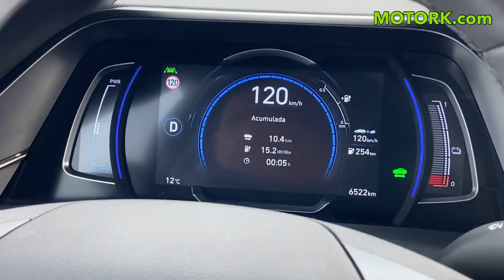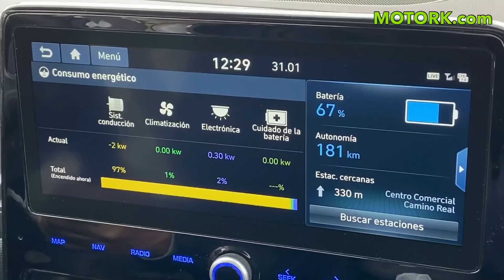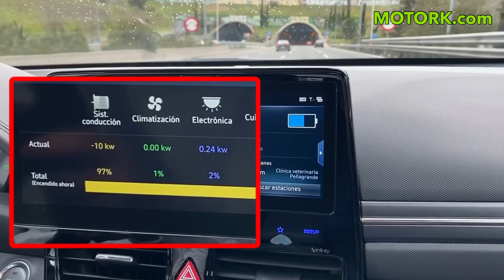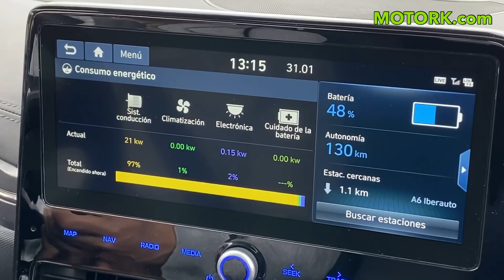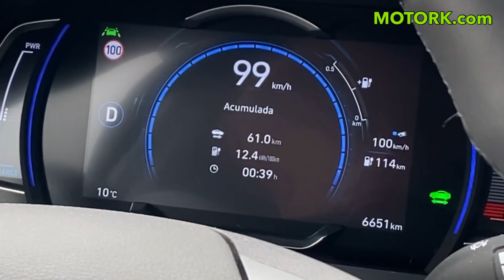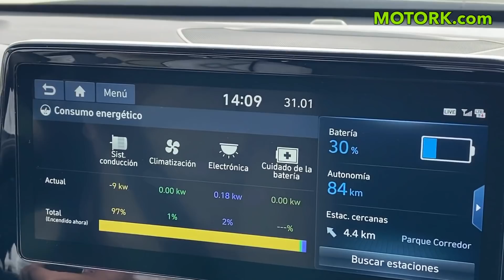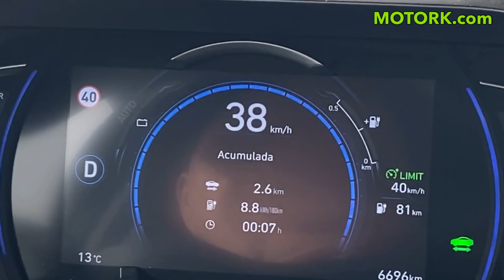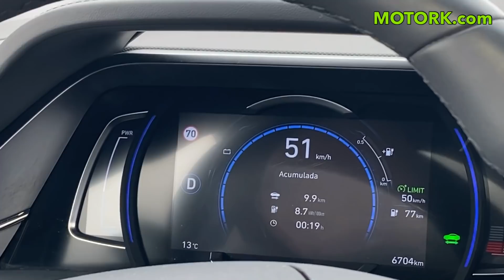Hyundai Ioniq eléctrico consumo. Prueba a 120 km/h, 100 km/h, Interurbano y Ciudad MOTORK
HyundaiIoniqeléctrico consumo. Prueba a 120 km/h, 100 km/h, Interurbano y Ciudad

Hoy en MOTORK tenemos la prueba de consumo a distintas velocidades con el Hyundai Ioniq eléctrico 39 kWh. Como ya dijimos en la revisión y análisis en profundidad que realizamos a este Ioniq electric este modelo no podía faltar en nuestra canal. Y por lo tanto las pruebas de consumo y autonomía, tampoco.

Hoy nos vamos a centrar en la prueba de consumos a distintas velocidades con este Hyundai Ioniq eléctrico. En esta prueba de consumos en situaciones reales y en distintos tipos de vía, será de gran utilidad para saber cuál será el comportamiento de cada vehículo eléctrico que probamos, en los trayectos que podemos realizar la mayoría de personas en nuestro día a día.

Para los que ya conocéis nuestra prueba de consumos a distintas velocidades en coche eléctrico. Sabréis que realizamos 4 trayectos: uno a 120 km/h, otro a 100 km/h, un trayecto en vía Interurbana y para terminar un último trayecto por vía Urbana.

Anteriormente realizamos esta prueba de consumos al Hyundai KONA EV donde pudimos comprobar su consumo a distintas velocidades. Tanto en la prueba de hoy con el Hyundai Ioniq electric, así como en la prueba del KONA EV, demuestran lo eficientes que pueden llegar a ser los vehículos eléctricos de la marca Coreana.

En MOTORK podemos ayudarte a conseguir la mejor oferta para el coche eléctrico o híbrido enchufable que estas buscando. En nuestro canal MOTORK en Youtube podrás encontrar las mejores pruebas de vehículos eléctricos: revisiones, consumos, autonomía, viajes, carga, etc…

Oferta coches eléctricos e híbridos enchufables Hyundai